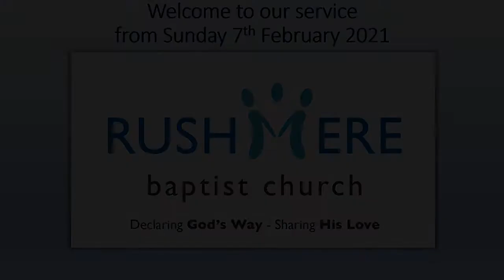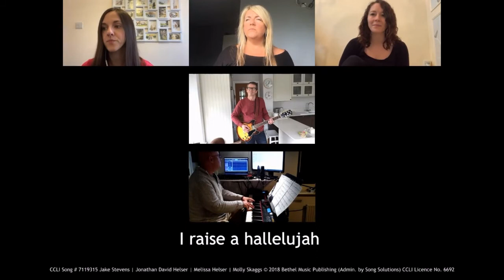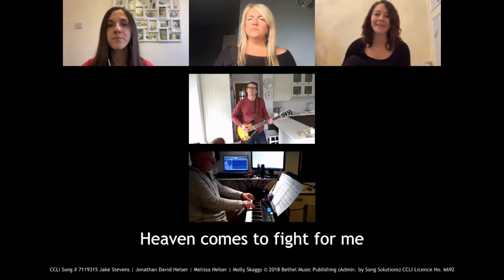Rushmere Baptist Church Sunday Morning Service - 7th February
Our friend and former Member Sylvester leads our service today, and by looking at the story of the healing of a paralysed man by Jesus from John’s Gospel, he tells us why Jesus should be where we look to solve our own problems.

Sylvester asks us some questions near the start of the service – put your answers in the Comments section below!

The service includes the following songs recorded remotely by members of our Worship Team

We also include the following song for our use performed and sung by Philippa Hannah.